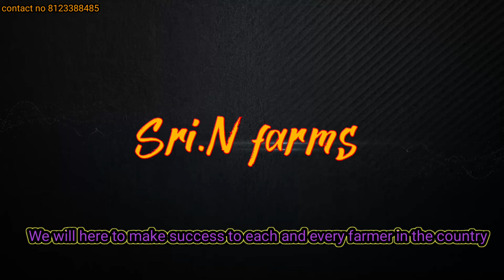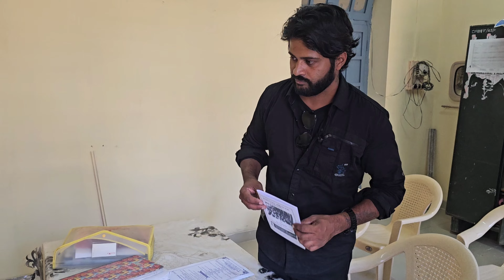Sri.N farms good quality of incubators available all India Transport available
egg​ incubators hatchingmachine​ eggs​ chicks​ farming​ business chickenfarming​ krushiparichaya​ krushinadu​ incubation​ hatchingcapacity​ transportation​